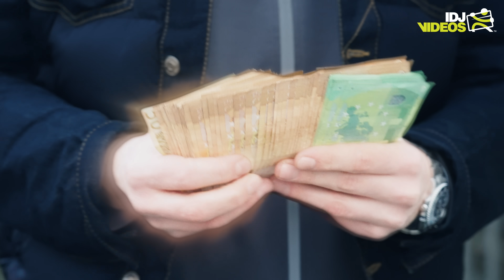VOYAGE X BIBA - AMSTERDAM (OFFICIAL VIDEO)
Official music video for “Amsterdam” by Voyage and Biba.​

🎶 Muzika: Voyage, Biba
🎶 Tekst: Voyage, Biba
🎶 Aranzman: Kela
🎶 Mix & Master: Kela

📽 Directed by: StreetMode
📽 Kamera: Ognjen Djakov, Kosta Crnobrnja
📽 Edit / Color: Kosta Crnobrnja
📽 Typography: Sergej TAMA